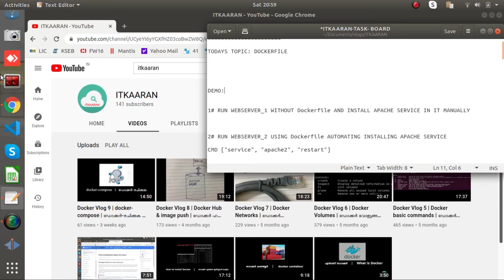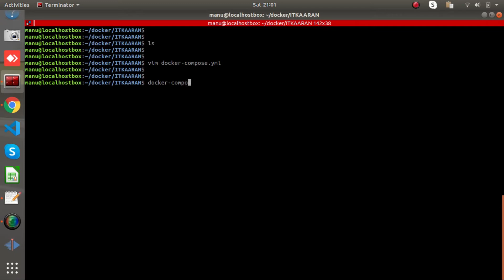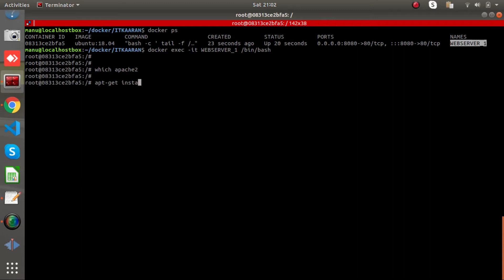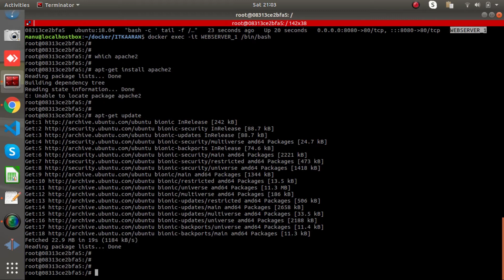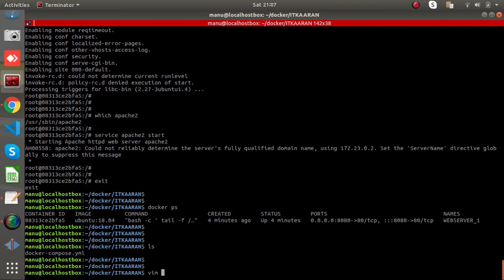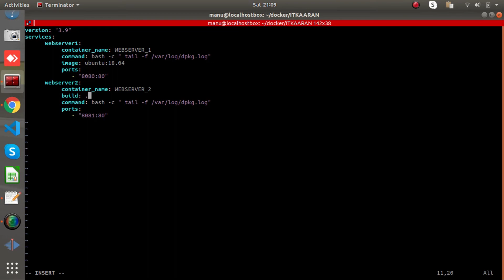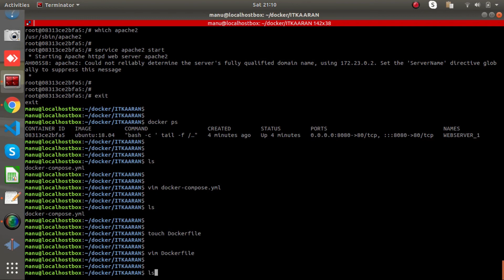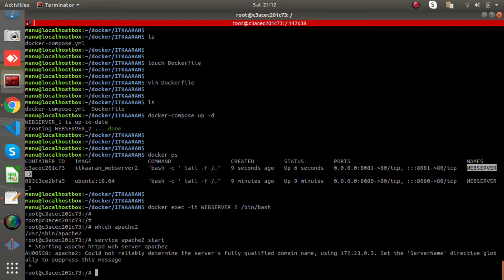Docker Vlog 10 | dockerfile | ഡോക്കർ ഫയൽ | Malayalam | 2021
Simple video describing  Dockerfile and  commands connected to deploying container(s).